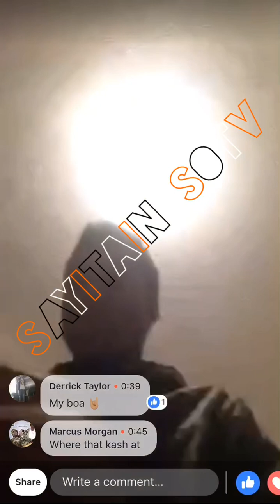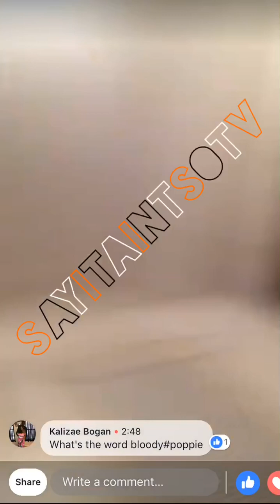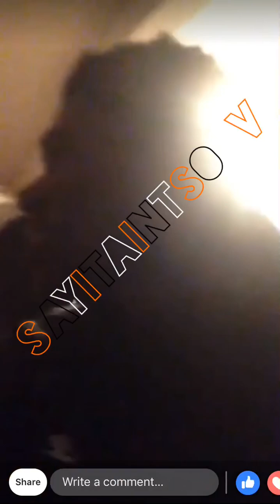Footage of Tyquan World TB, Can’t Get Right, and FBG brick!! R.I.P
I don’t own the rights to the music …Rest in peace to all the fallen